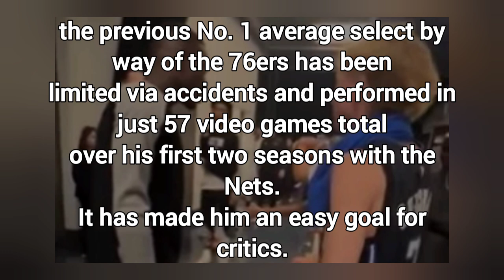Ben Simmons, Dennis Schroder snap back at heckler in tense confrontation video